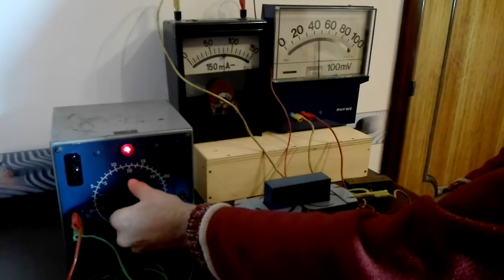induzione elettromagnetica esp 3c